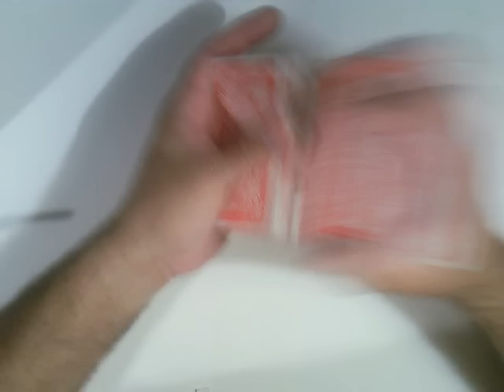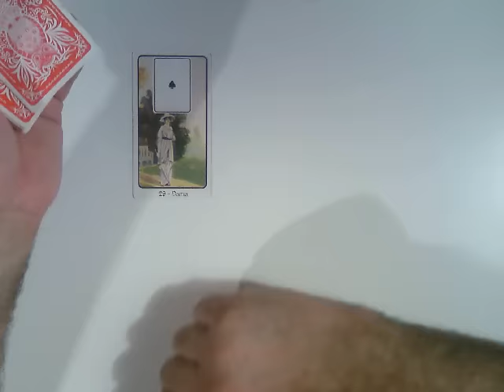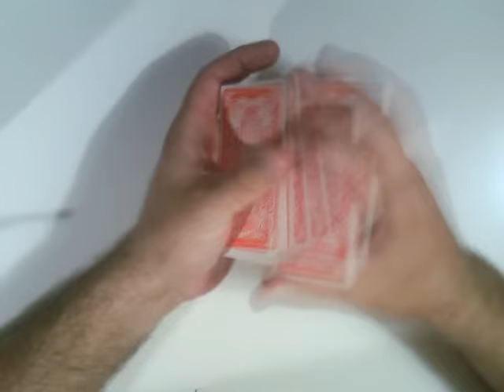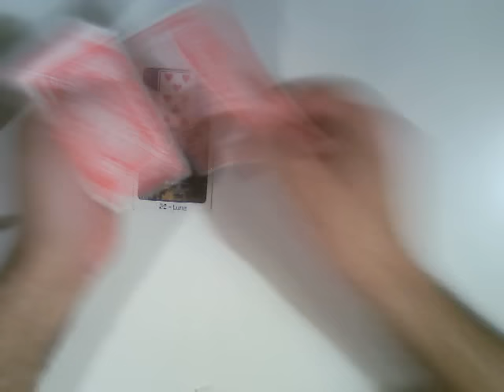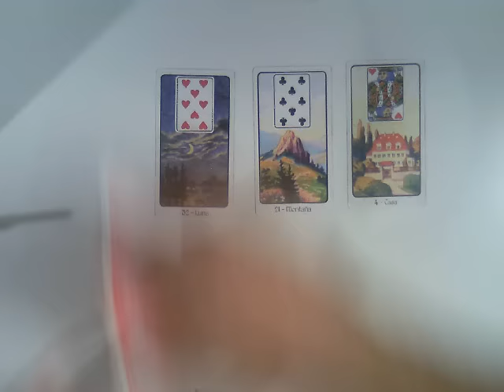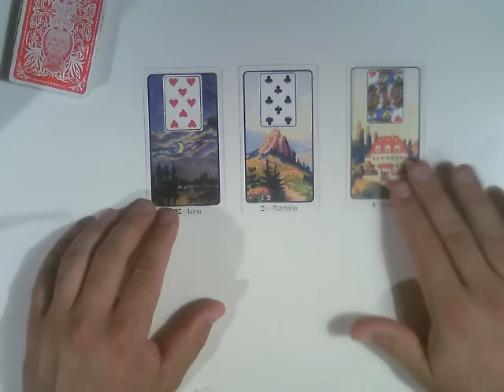Muy Simple Tarot Sagitario 22 01 2017